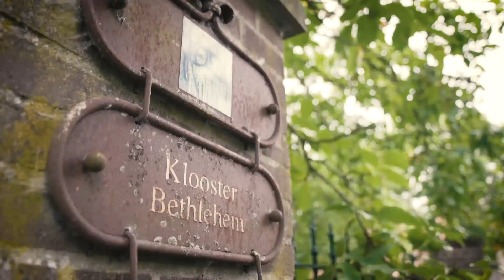Same day Edit - Gertjan & Hellarie 7-9-2017